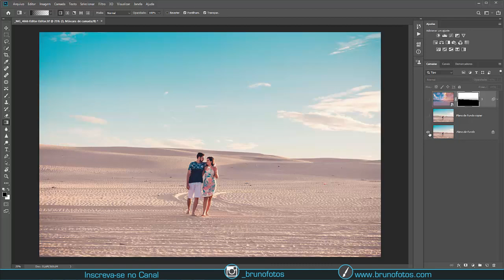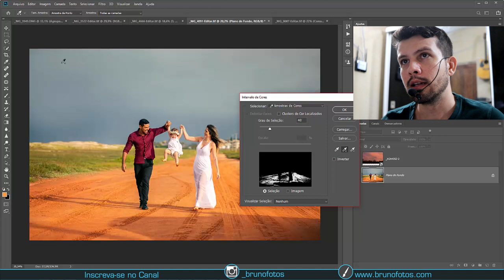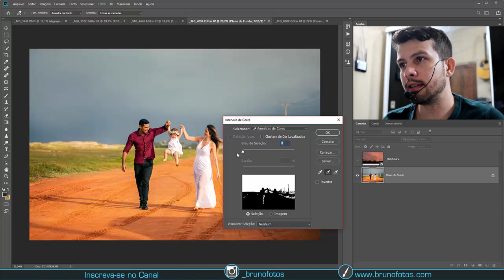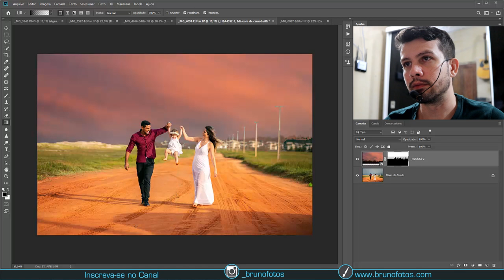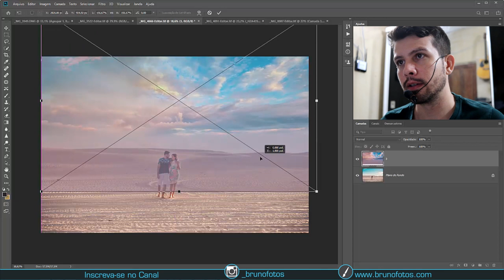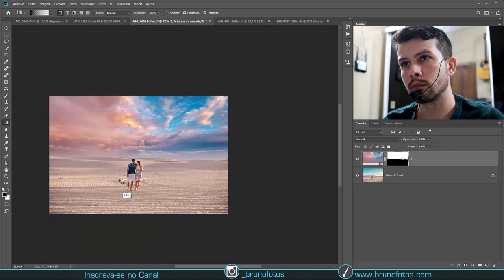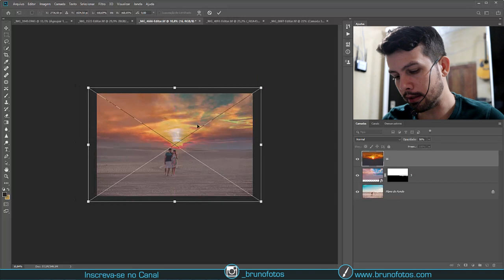COMO TROCAR O CÉU NO PHOTOSHOP EM 15 SEGUNDOS TUTORIAL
Nesse Tutorial eu ensino como você pode trocar o céu de uma imagem no photoshop em até 15 segundos, de uma forma bem simples e prática,
vou deixar também alguns templates de céu para você utilizar nas suas fotos e fazer edições incríveis...